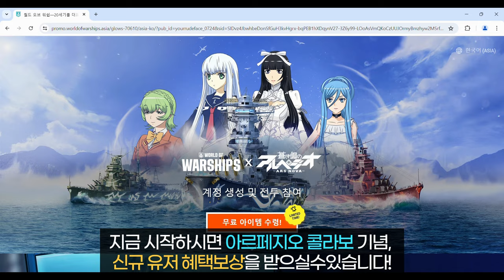월드 오브 워쉽 당장 시작해!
월드 오브 워쉽 지금 바로 즐겨보세요!
월드 오브 워쉽 다운로드